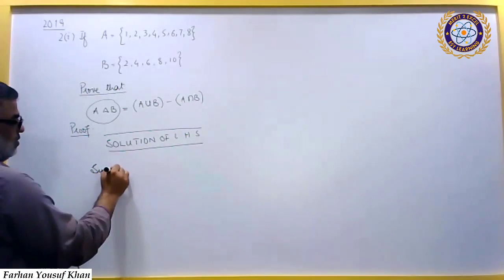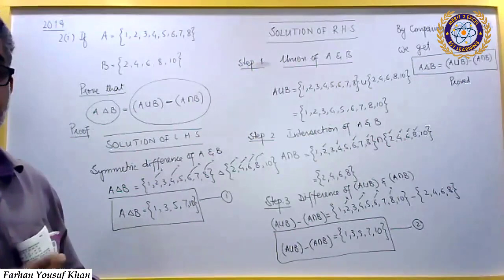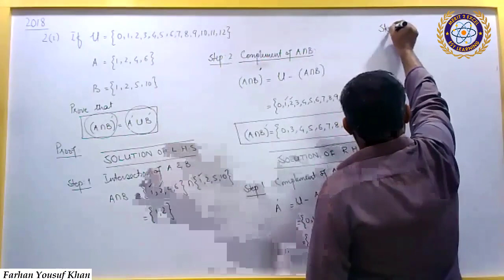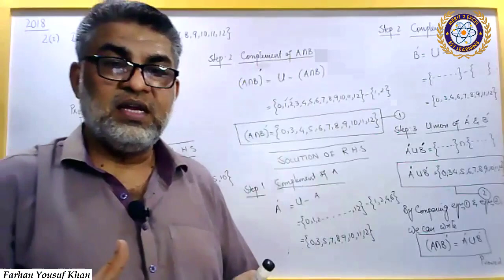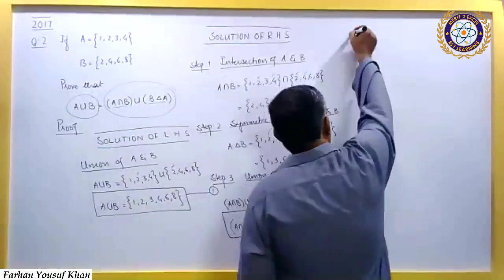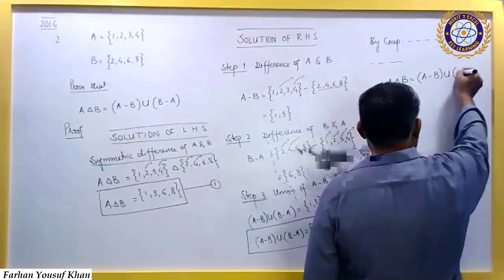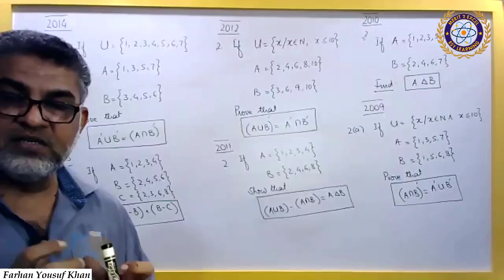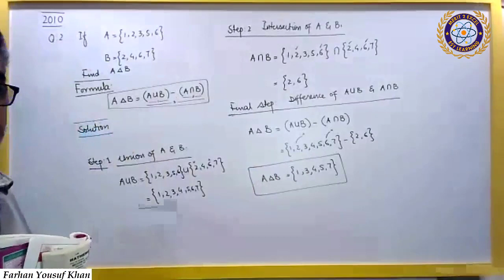Sets - Past Papers Solution | Class IX, X | Sindh Board | Farhan Yousuf Khan | ESY Learning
Sets - Past Papers Solution
Class IX, X, Sindh Board
by, Farhan Yousuf Khan